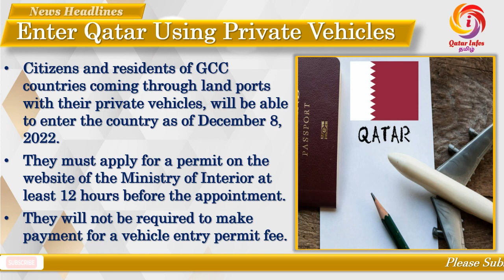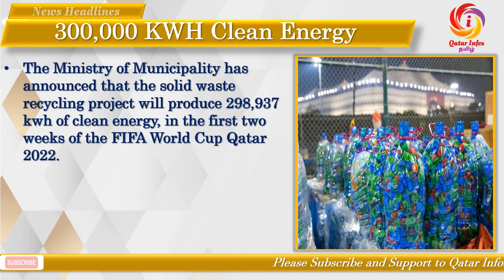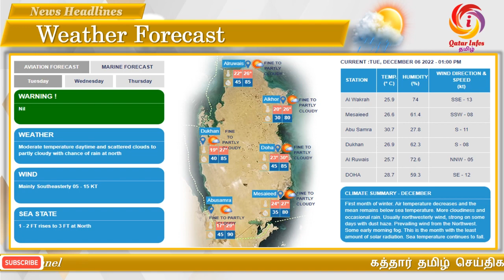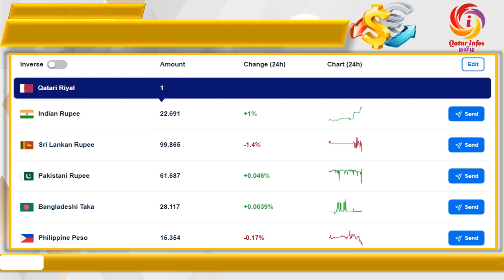Qatar Tamil News 06-Dec-22 | Qatar Daily news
Qatar Tamil News 06-December-22 | Qatar News Headlines | Qatar Daily News |    @qatarinfos